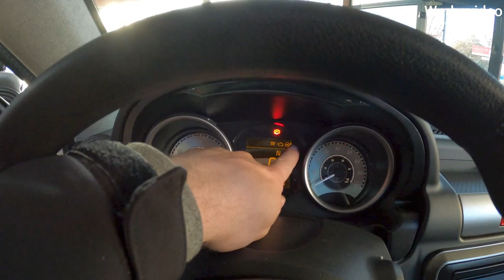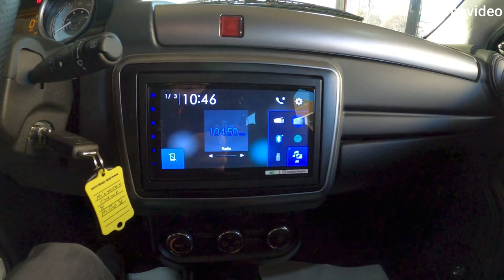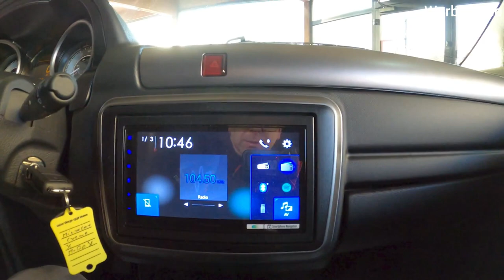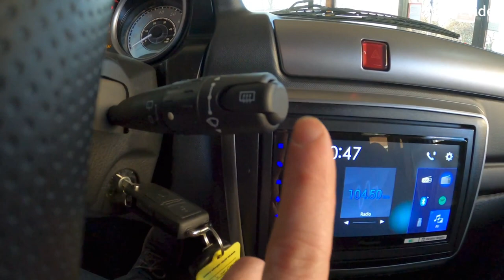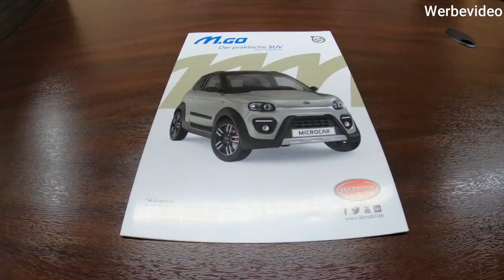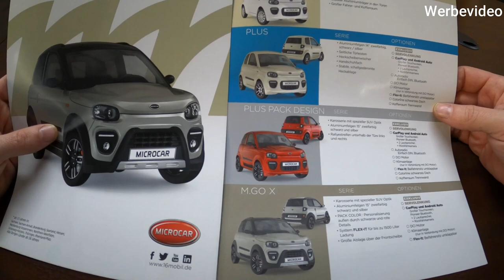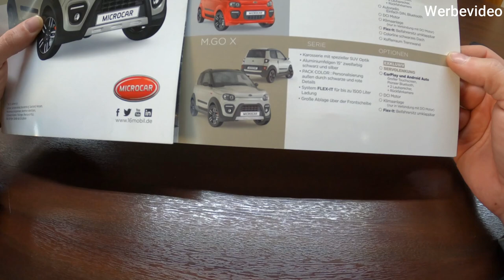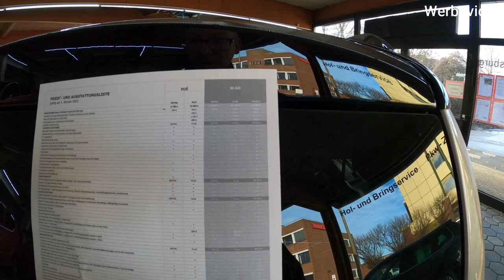Microcar M Go X Neuwagen Vorstellung im Auto Zentrum Duisburg | Ligier | HD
Wir stellen euch das Microcar M.Go X als Neuwagen bei uns im Auto Zentrum Duisburg vor.
Du willst einen Neuwagen Kaufen oder Finanzieren oder hast Fragen zu den Fahrzeugen selbst dann meld dich bei uns unter ☎️ 0203 / 60178384 !

47179 Duisburg